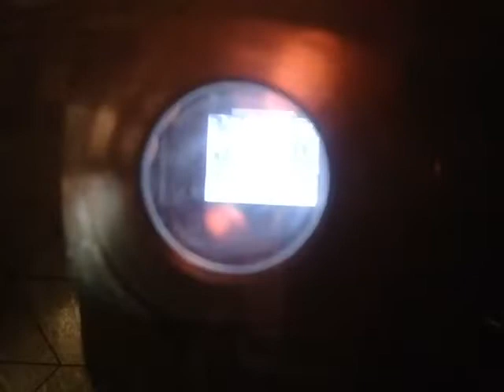filmadora toshiba para cintas VHS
pasando un rato con una filmadora en VHS, es util cuando quieres tener portabilidad en VHS